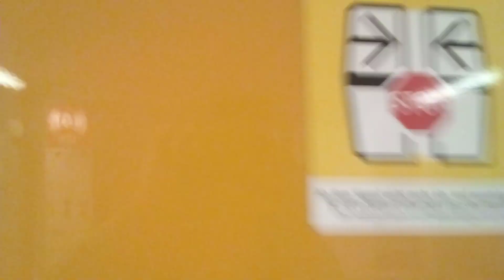U3 to Warschauer Str. IK18 And U3 to Krumme Lanke A3L71 Arriving & Departing at Spichernstraße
2:09 Bug report U3 To Krumme Lanke Announcement